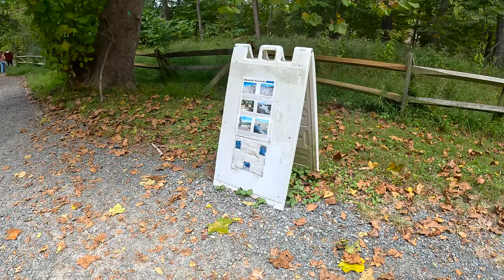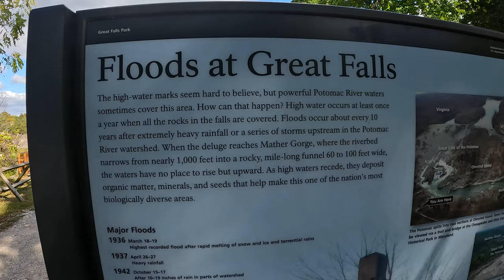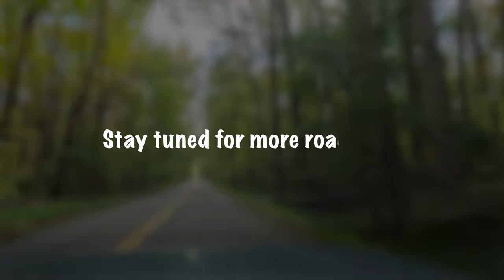Road Trip To The Great Falls Park North Virginia